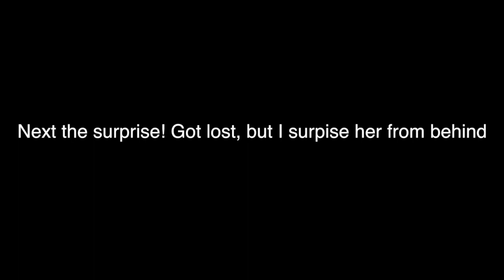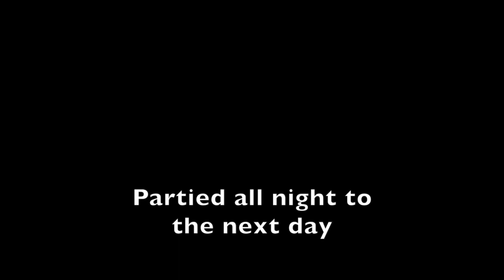SURPRISE DAY IN BAUANG!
My first day in Bauang and it was eventful.